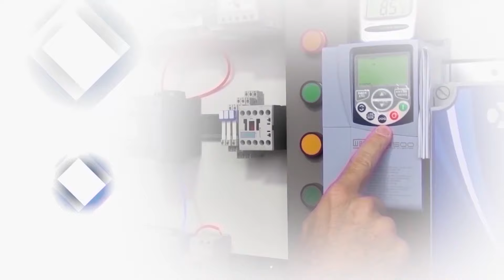COMO USAR ESQUADRO